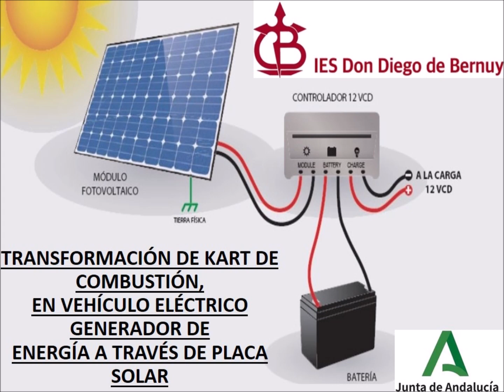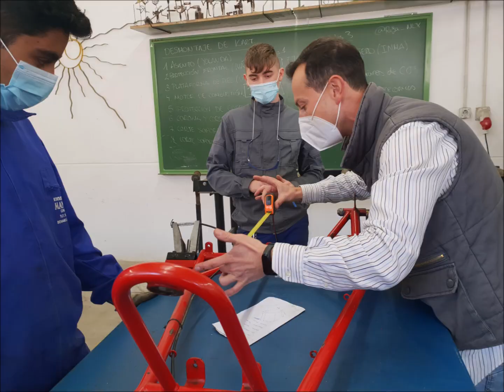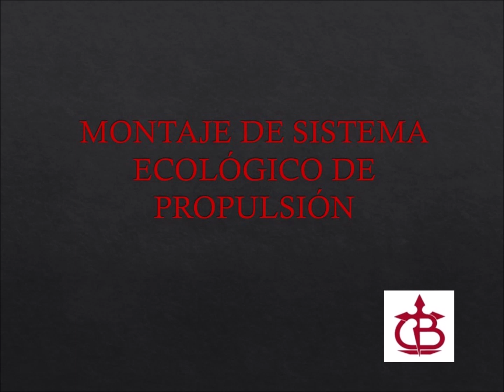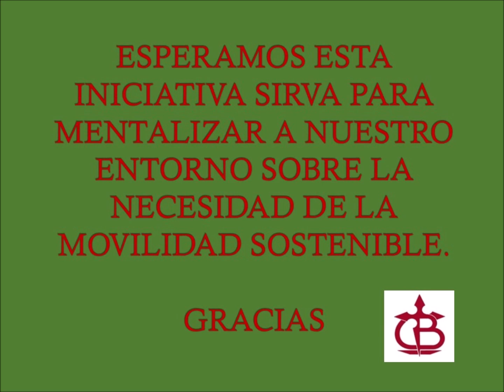Coche eléctrico IES DIEGO BERNUY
Transformación de Kart de combustión en vehículo eléctrico. Con generación de energía a través de placa fotovoltaica. Lo han realizado como trabajo complementario, una vez impartidas sus enseñanzas, dos promociones de 2º Curso de Formación Profesional Básica en Fabricación y Montaje. Esperemos genere conciencia medioambiental.